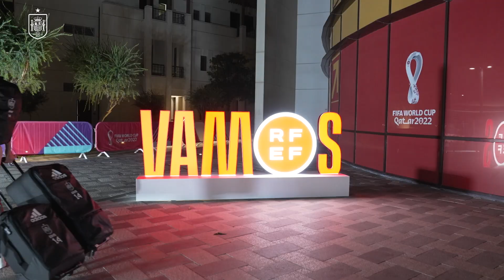Hablamos con José Luis Gayà de su lesión en el Mundial a través de unas imágenes nunca antes vistas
😢 Ver estas inéditas imágenes de la lesión que impidió a José Luis Gayà disputar el Mundial es difícil para todos.

Su voz quebrada, su llanto en el vestuario, aún duele.

Pero ya estás aquí, más fuerte y empezando una nueva etapa con la Selección Española de Fútbol (SeFutbol).

🤗 Te echábamos de menos, José.